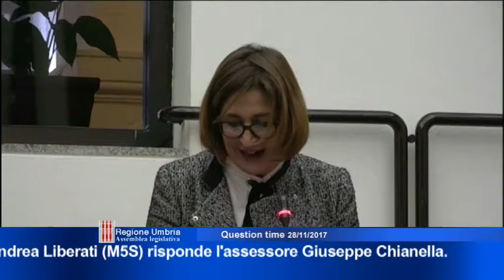Seduta di Question time del 28 novembre 2017 - Terza parte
“Tutela dei viaggiatori nelle diverse tipologie di trasporto pubblico, dall’utenza Trenitalia a quella del Minimetrò. Tempi, costi, modalità di intervento. Informazioni della Giunta al riguardo”. Interrogano Maria Grazia Carbonari e Andrea Liberati (M5S) risponde l'assessore Giuseppe Chianella.

“Criticità riscontrate presso l'ospedale Santa Maria della Stella di Orvieto”. Interrogano i consiglieri Emanuele Fiorini e Valerio Mancini (Lega) risponde l'assessore Luca Barberini.